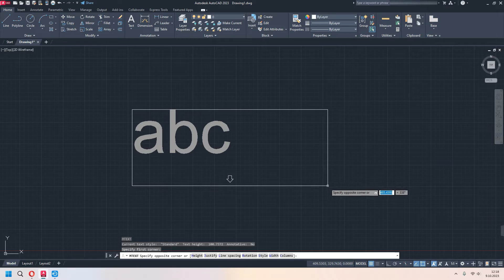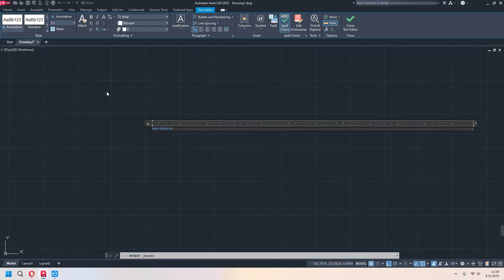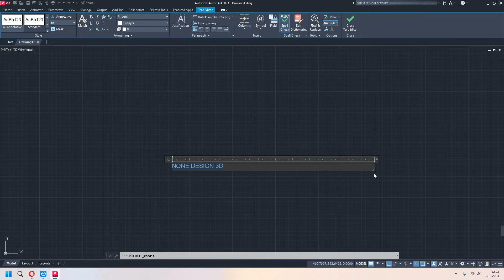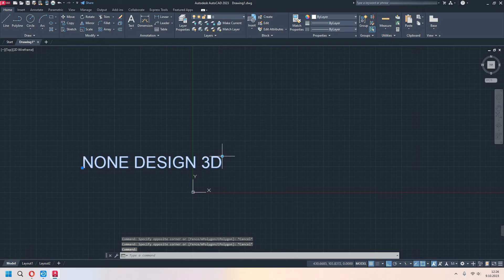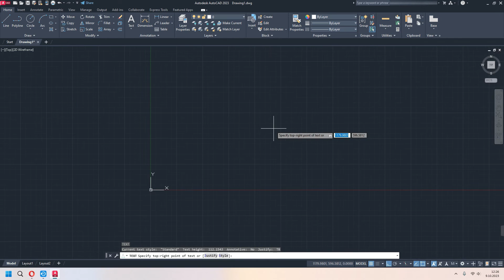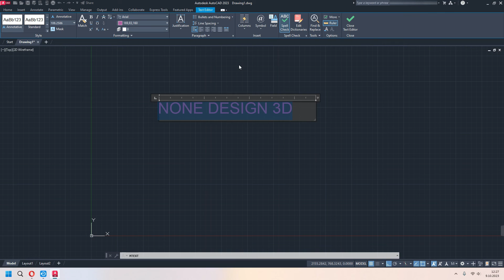Autocad Dersleri #21 TEXT Komutu (MText & DText)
Autocad ücretsiz eğitim serimize hoş geldiniz. Bu dersimizde Text komutu ve özelliklerini öğreniyoruz. İyi Seyirler